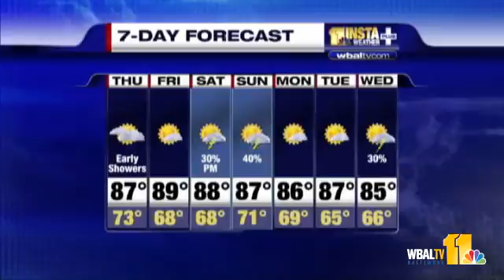Tony: Murky Start, But Nicer Day Ahead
Tony Pann says after a dreary, drizzly start to the day, the sun will come out on Thursday.